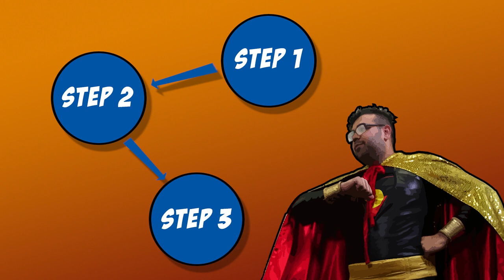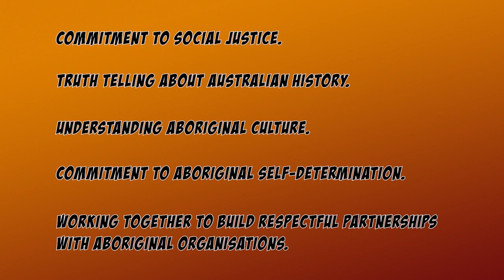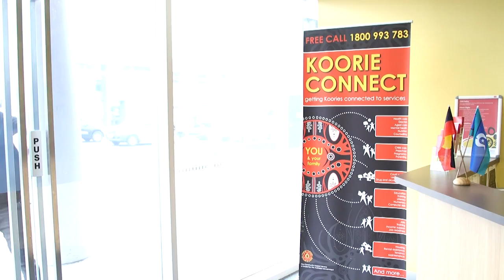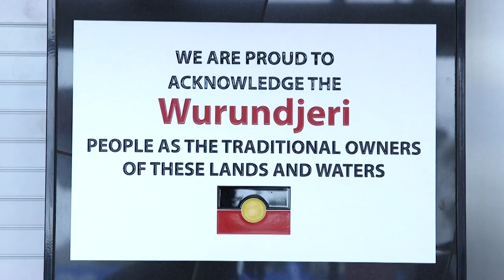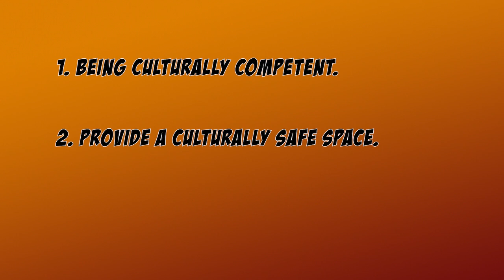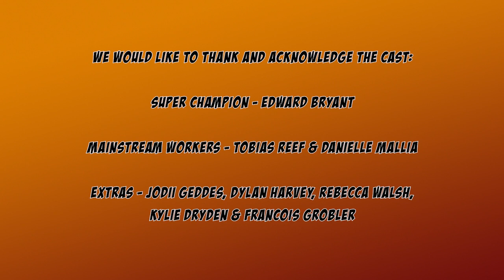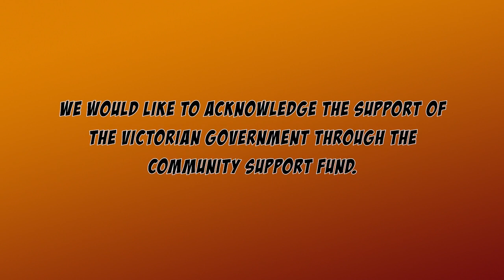Keeping Aboriginal children safe in a mainstream organisation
'Keeping Aboriginal Children Safe In A Mainstream Organisation’ is a video resource/tool for mainstream organisations to provide cultural safety for an Aboriginal child in the context of child safe standards.  The video clip explores the three key areas 1. Being culturally competent.  2. Providing a culturally safe space and 3. Ensuring an Aboriginal child has a voice.  The clip was developed by Victorian Aboriginal Child Care Agency (VACCA) and funded by the Department of Health and Human Service (DHHS).